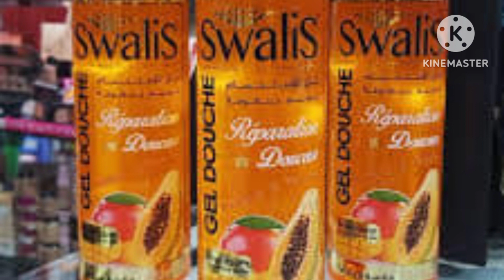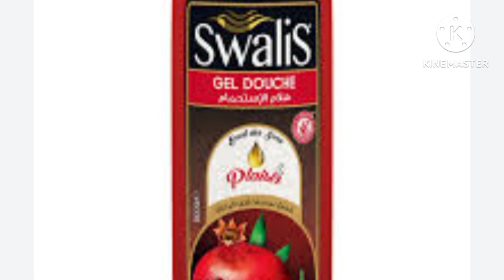أفضل جال دوش خاص بالنساء و خاصة العرائس 👍❤️👍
افضل جال دوش للنساء
افضل جال دوش
جال دوش Swalis
جال دوش نيفيا
جال دوش نيال
جال دوش فينوس
جال دوش خاص بالنساء
جال دوش خاص بالرجال
جال دوش خاص بالعرائس
جديد جال دوش
اسعار جال دوش
افضل مواد التجميل في الجزائر
افضل مزيل العرق للنساء
افضل ليسور
افضل آلة لنزع الشعر